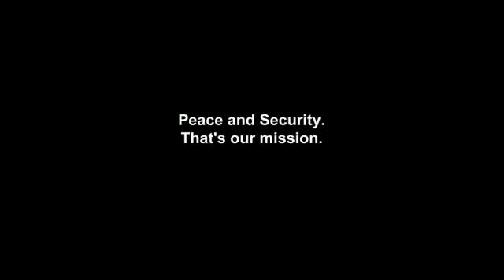60 Years of NATO - Commercial - Basement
Reklama NATO z okazji 60-lecia istnienia Paktu.